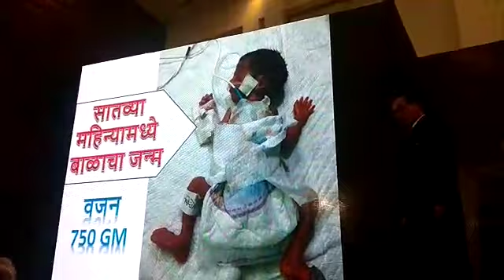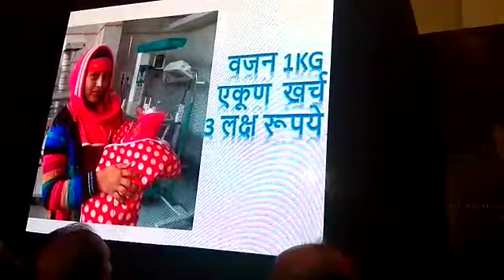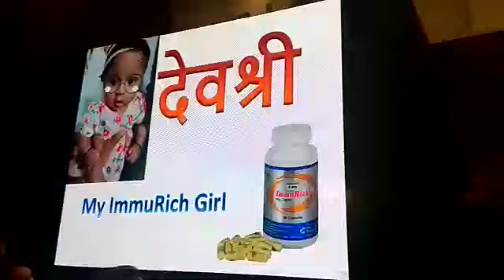Dhanwantari Result in Premature Baby | Power of Immurich | How to Increase Child Weight?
Dr Sandeep Kadlag (PT)
Wellness Consultant